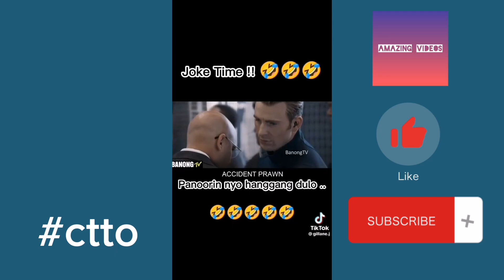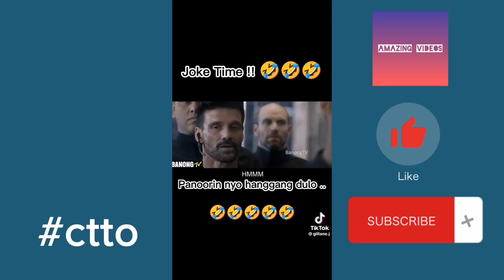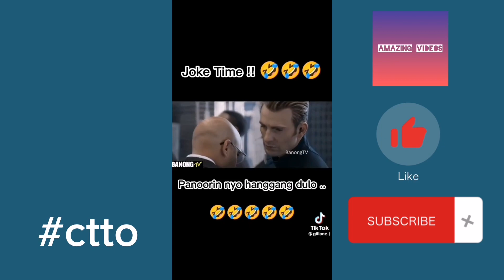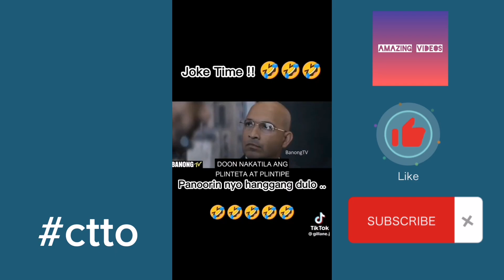FUNNY VIDEOS | PINOY FUNNY JOKES 2023 | PLEASE LIKE AND SUBSCRIBE TO MY CHANNEL